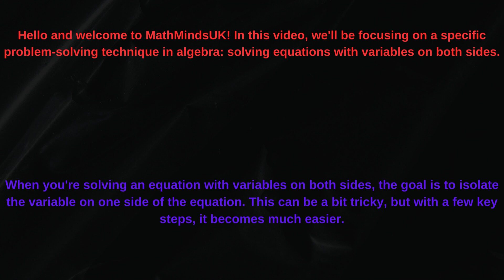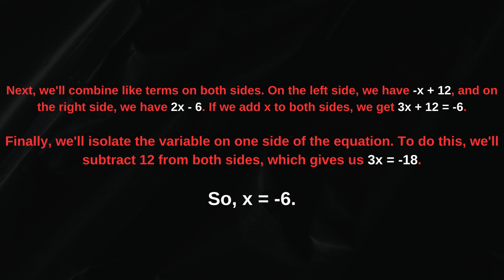For Beginners: Solve Complex Equations with Ease Variables on Both Sides Explained with easy example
In this video, you'll learn how to solve equations with variables on both sides, a common algebraic problem-solving technique. We'll break down the steps and provide examples to help you master this important concept in math. Whether you're a student struggling with algebra or simply looking to refresh your math skills, this video offers a comprehensive guide to solving equations with variables on both sides.